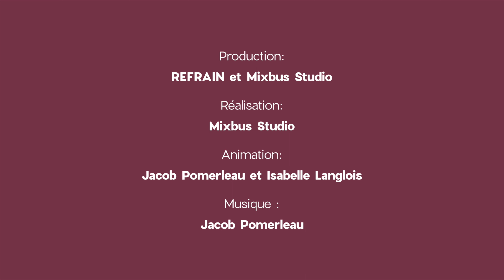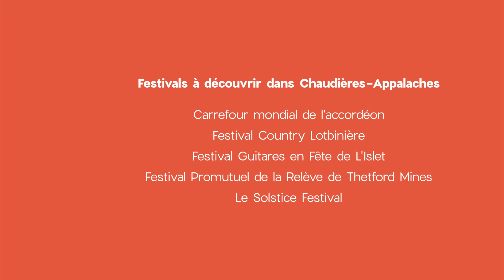Le Baladeur - Épisode 3: Festivaler dans Chaudière-Appalaches et au Bas-Saint-Laurent